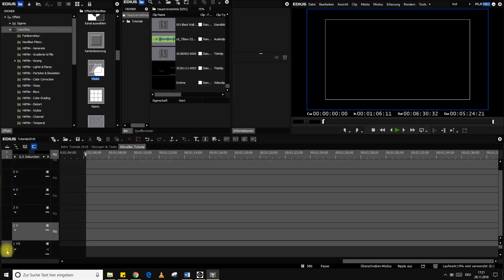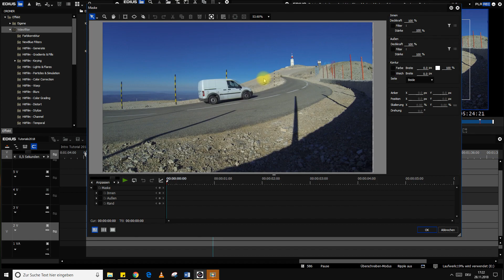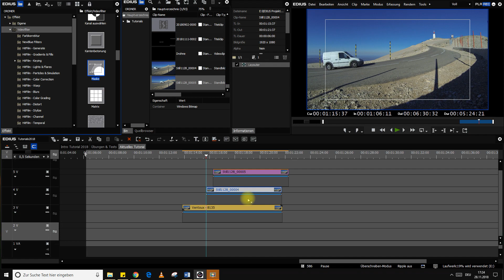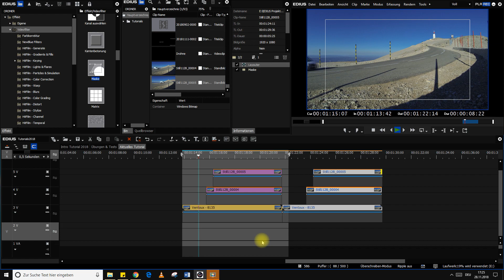EDIUS - Objekte im Video einfrieren.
in diesem Tutorial zeige ich euch wie man Objekte einfrieren kann.
In meinen Videos verwende ich nur die Funktionen die EDIUS mit sich bringt und bediene mich keiner Drittanbieter Software oder externer Plug-Ins.

Grass Valley EDIUS 9.51 pro/workgroup erhältlich bei:
magicmultimedia GmbH

Verwendetes Equipment:
Sony Alpha 6300
Blackmagic Assist 5" (Monitor & Fieldrecorder)
Meike Objektiv F1.7  35mm Festbrennw.
Rode Funkstrecke (Lavilier)